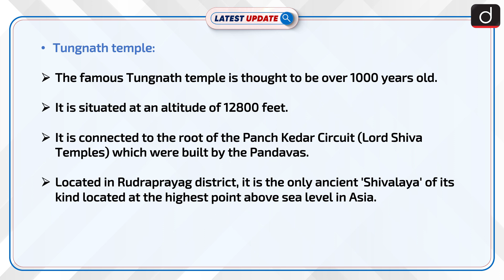Tungnath Temple To Be Declared A National Monument: Latest update | Drishti IAS English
Tungnath temple, the third of the five Panchkedars of Uttarakhand, will be declared a national monument. The central government issued a notification on March 27, declaring the ancient temple of Tungnath as a monument of national importance.